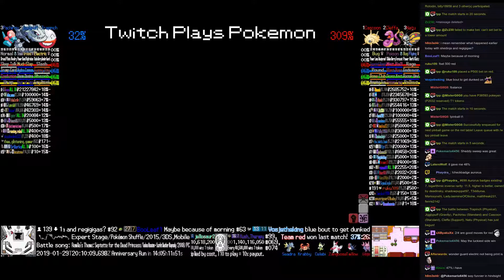Twitch Plays Pokémon Battle Revolution - Matches #144567 and #144568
#144567 [Blue: Exeggcute (Standard), Slowpoke (Standard), Kangaskhan (Rage)] vs [Red: Oddish (Special), Butterfree (Physical), Pinsir (Bug Bite)]

7:27 : #144568 [Blue: Celebi (Standard), Krabby (Shell Armor), Seadra (Stall)] vs [Red: Zangoose (Standard), Taillow (Physical), Gligar (Special)]